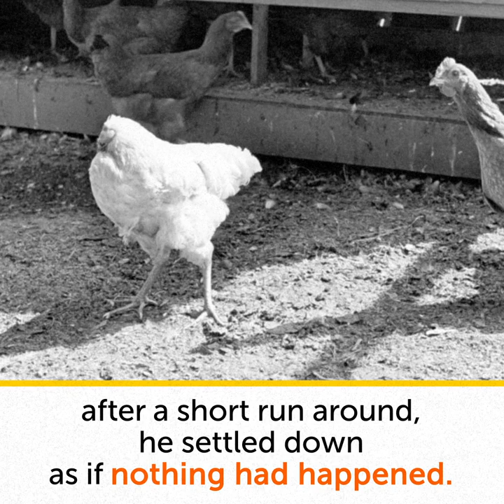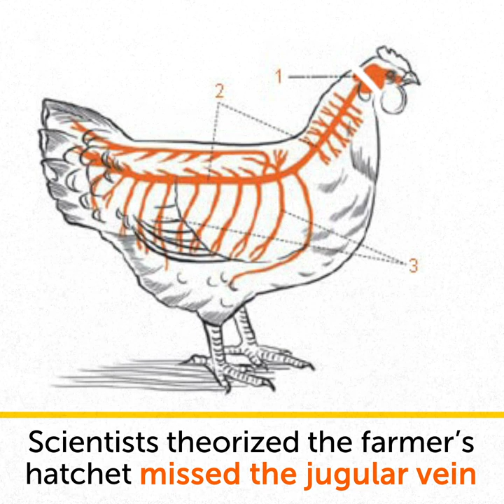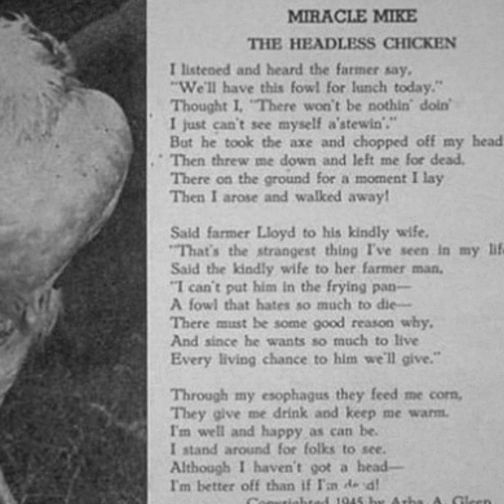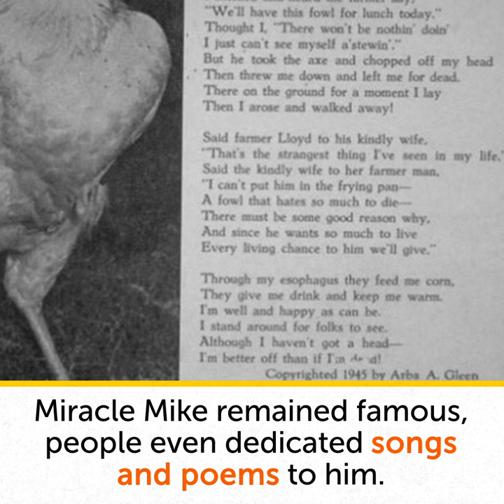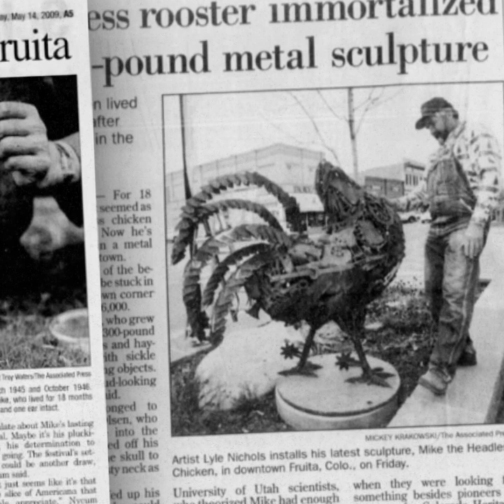Miracle Mike: The Chicken That Lived For 18 Months Without A Head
Did you know only a very small portion of a chicken’s brain is in the front part of its head? On rare occasions, after beheading neurons are still able to shoot a command for the legs to move — so it can happen that, before finally succumbing to death, the animal will run for let’s say 15 minutes at most.

But once in 1945, when a five-month-old rooster, today remembered as Miracle Mike the Headless Chicken, was laid on the chopping block, ready to become someone’s dinner, the chicken, surprisingly, survived. In fact, Miracle Mike went on to live for about a year and a half!